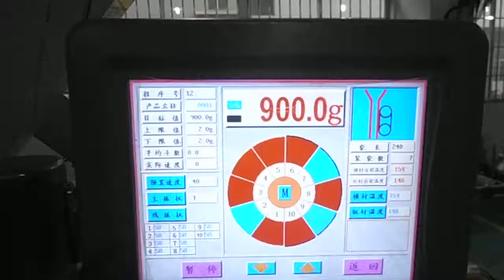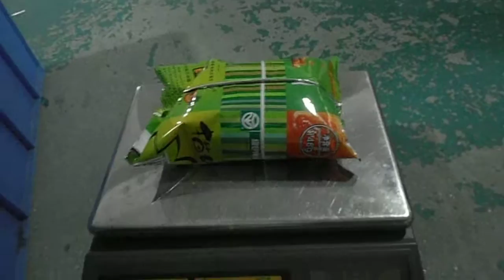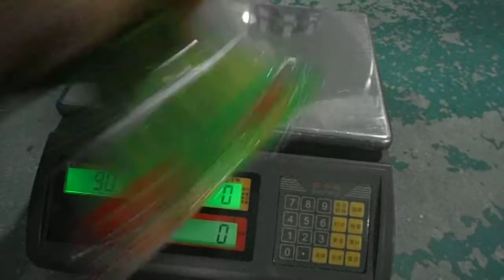SUGAR WP1040a10 @Wepack equipment